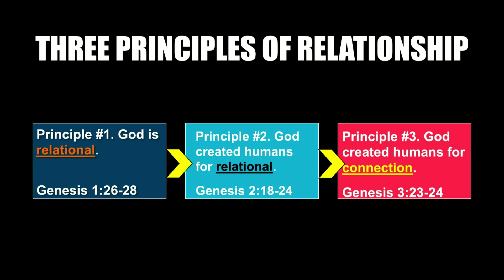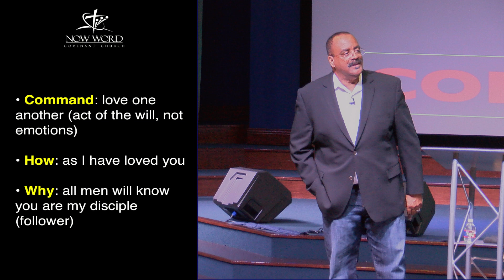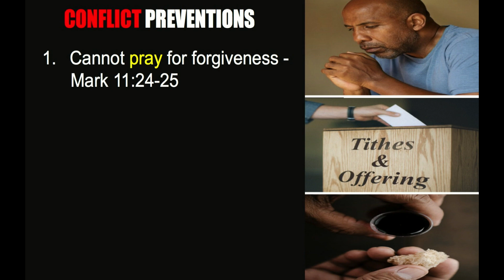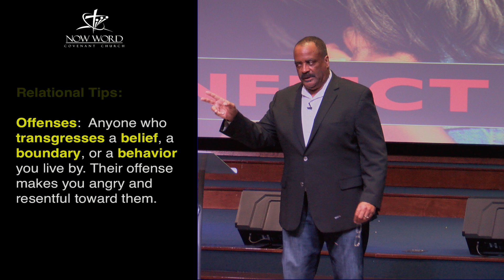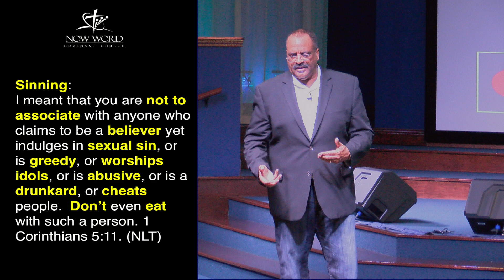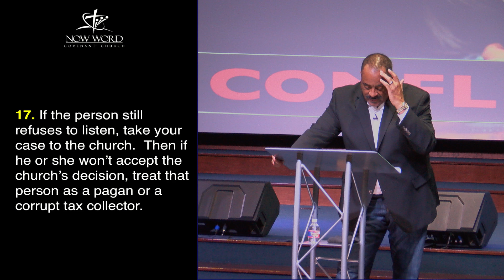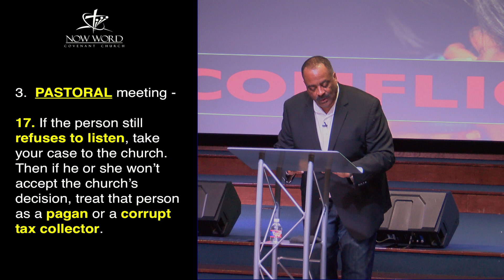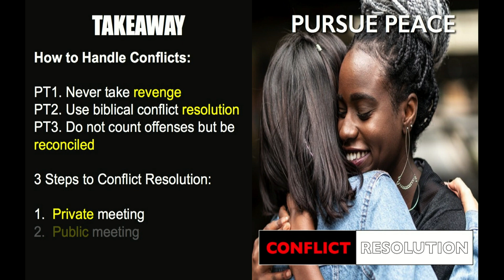Pursue Peace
27 Oct 2019